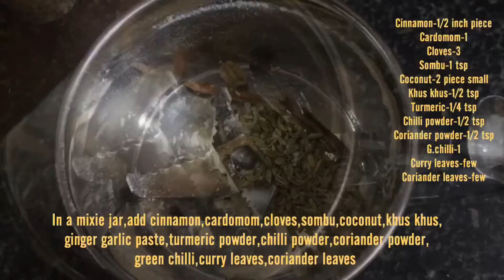Vazakkai Kola urundai|veg Kola urundai|kids recipe |snack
Hi guyz
Here I’m sharing you a snack recipe which will be the best appetiser for any party.